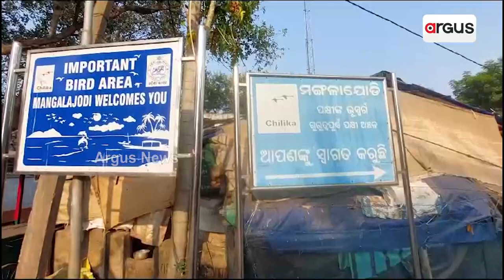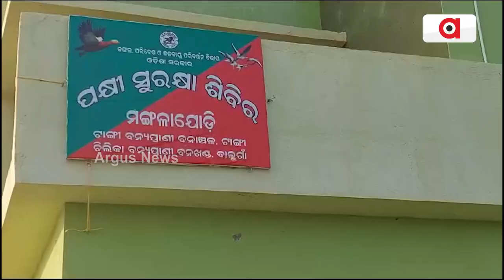ଚିଲିକାରେ ଶୀତ ଦିନେ ଜମୁଛି ଦେଶୀ ବିଦେଶୀ ପକ୍ଷୀଙ୍କ ସମାଗମ || Chilika Lake || Migratory Birds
ଚିଲିକାରେ ଶୀତ ଦିନେ ଜମୁଛି ଦେଶୀ ବିଦେଶୀ ପକ୍ଷୀଙ୍କ ସମାଗମ। ପକ୍ଷୀମାନଙ୍କ ସୌନ୍ଦର୍ଯ୍ୟକୁ ଉପଭୋଗ କରିବା ପାଇଁ ଚିଲିକାରେ ଜମିଲ‍ାଣି ପର୍ଯ୍ୟଟକଙ୍କ ଭିଡ। ବିଶେଷ କରି ମଙ୍ଗଳାଯୋଡି ପର୍ଯ୍ୟଟକଙ୍କ ଆକର୍ଷଣର କେନ୍ଦ୍ର ବିନ୍ଦୁ ପାଲଟିଛି।